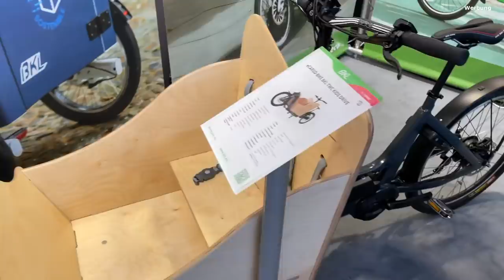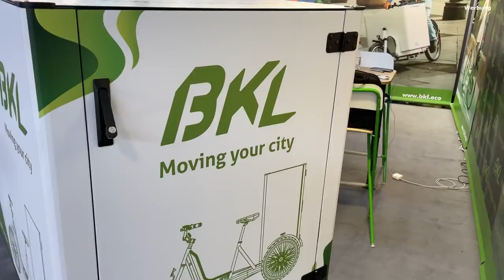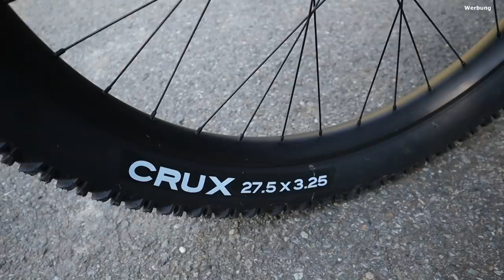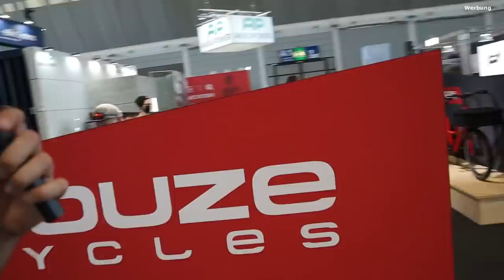Eurobike 2021: Lastenrad Trends der Fahrrad Leitmesse, Addbike bis Johansson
Neben den Videos, die ich in der ersten Woche nach der Eurobike hochgeladen habe, gab es noch einige andere Cargobikes zu sehen, besonders auch von Herstellern, die normalerweise "normale" Fahrräder und E-Bikes herstellen. In diesem Video zeige ich den ersten Teil meines Rundgangs.

0:00 Intro
0:41 Addbike
2:05 Binova/Rethink
3:12 BKL
4:15 Black Iron Horse
7:06 CaGo
9:31 Centurion
11:10 Convercycle
12:33 Douze
13:56 Gates
15:03 Gates, Yoonit Cluuv
18:24 GinkGo
20:03 Johansson
21:28 Outro

Lea liebt Blumen von Freddie‘s Flowers. Mit dem Code „LesSI“ bekommt ihr die erste Box geschenkt! Achtung: gilt nur 4x im Monat, also schnell sein ;)

Mein Equipment:
Canon M50 mit Objektiv EF-M 15-45